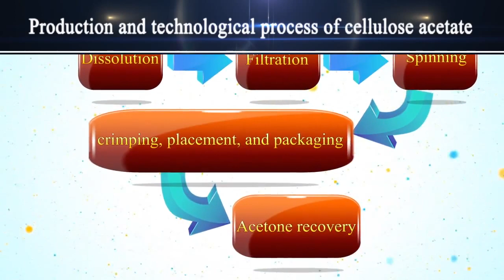How to Produce the cellulose acetate tow for cigarette Filter rod? China supplier&Manufacturer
Known for the  best acetate tow manufacturingfor cigeratte filter in China, Sechea Industrial Limited located in HongKong and engaged in the acetate tow manufacturing since 2002 in its  production base in Dangyang City,  Middle of China with 12000tons annual output capabilities and build a independant production plant for lyocell fiber with 200 thousand tons annual output capabilites.We are looking for the distributors or wholesales.